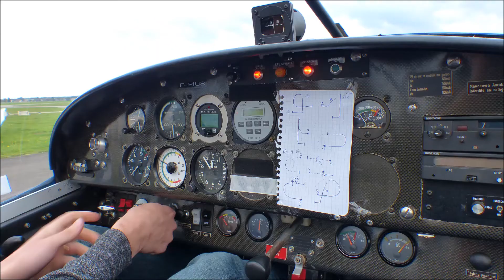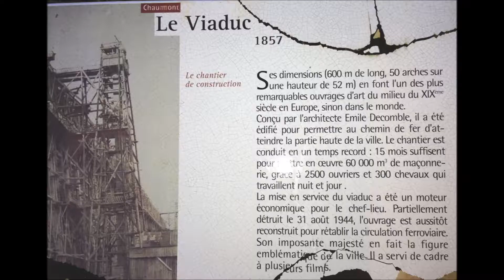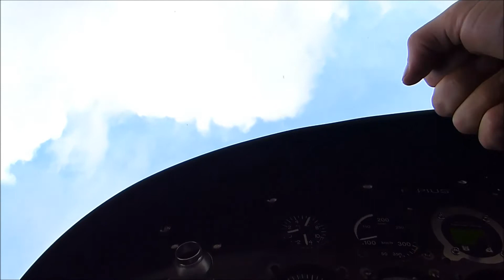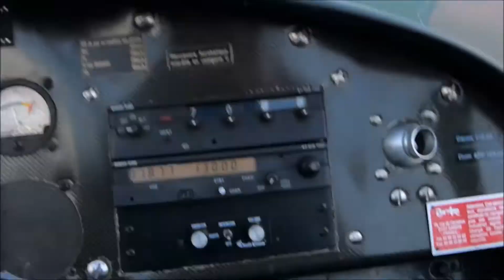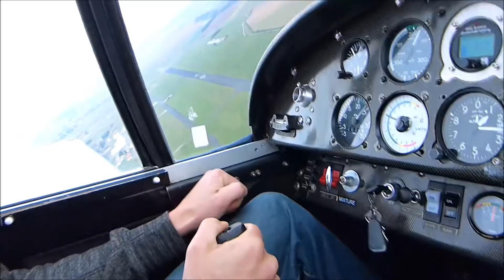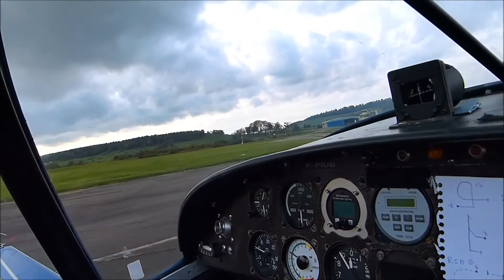CR100 Chaumont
Survol Chaumont et son spectaculaire viaduc .